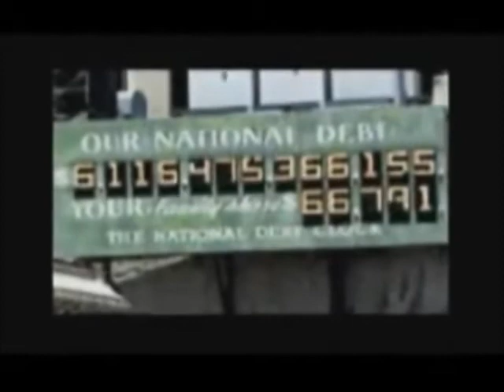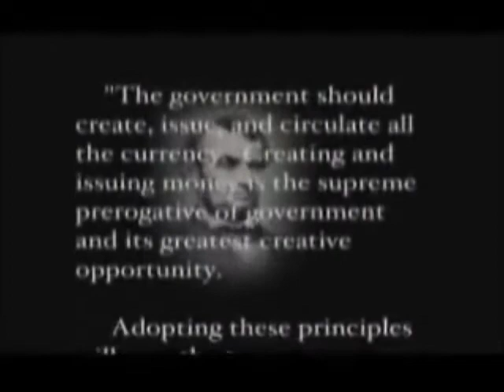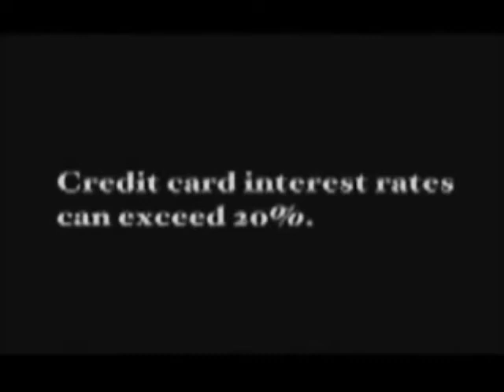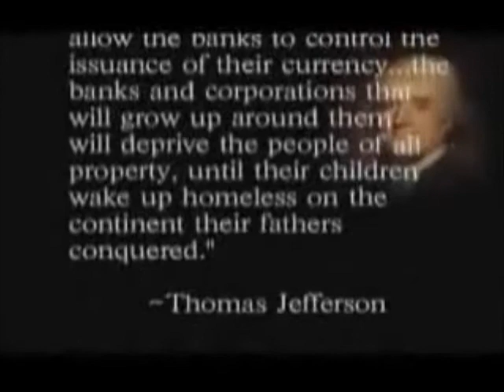The Threat of the Federal Reserve -- Banking System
Please check out my Book "Shining The Light, Exposing The Truth" exposing the Illuminati in the Music Industry, The New World Order, The Financial Institutions Corruption such as the World Bank and Federal Reserve, as well as Corrupt Politicians around the Globe in the pocket of the Illuminati...

It has been prophesied, over and over in the Bible. They will masquerade through this world as beacons of enlightenment, promising freedom and self-fulfillment to all who would listen to their message. Some are willing messengers of their Master's will, while others are unwitting victims themselves, fooled into believing that peace and prosperity can only come by uniting the world under one government.

It sounds so peaceful and loving. Governments and religions are coming together for the goal of bettering humanity. Humanitarian efforts are seemingly underway, under the guise of helping the poorest among us. It's no wonder that some of the kindest of us can fall prey to these lies. Some even turn to New Age religions in hopes of finding joy and harmony in the world. You've heard the propaganda at every level. From the brainwashing of our children, to the most popular entertainers of our time, even our Presidents have been known to serve the goals of the New World Order.

Unfortunately, the best among us can be deceived if we don't take a closer look. In this book, you will learn more about the Luciferian agenda. There are those amongst us who are actually serving a much darker power, while purporting to be messengers of light and hope. You will learn of some of the movements that have been shaping world politics and economics, and shifts in world religious thought. The influence of powerful occultists and dynasties of families can be traced back to very frightening origins